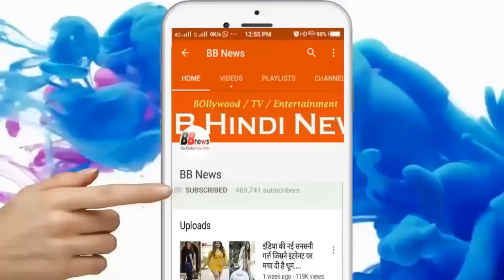BB News : अपनी इन अदाओं के कारण इंटरनेट पर छा गई है ये एक्ट्रेस...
बॉलीवुड एक्ट्रेस अदा शर्मा सोशल नेटवर्किंग साइट इंस्टाग्राम पर काफी एक्टिव रहती हैं. अदा आए दिन इंस्टाग्राम पर अपनी नई-नई तस्वीरें और वीडियोज शेयर करती रहती हैं. इसी क्रम में उन्होंने हाल ही में अपनी कुछ नई तस्वीरें सोशल मीडिया पर शेयर कीं, जो देखते ही देखते इंटरनेट पर वायरल हो गई हैं. बता दें, अदा शर्मा 'द होलीडे' से वेब शो में कदम रखने जा रही हैं. इस शो का एक बड़ा हिस्सा चैनल जूम स्टूडियोज पर दिखाया जाएगा. इसकी शूटिंग मॉरीशस में होगी. अदा ने एक बयान में कहा, "मुझे यात्रा करना बहुत पसंद है. यात्राएं मुझे बहुत रोमांचित करती हैं. मेरे लिए खुशी की बात है कि इस वेब शो की शूटिंग मॉरीशस में होगी.

BB NEWS!!